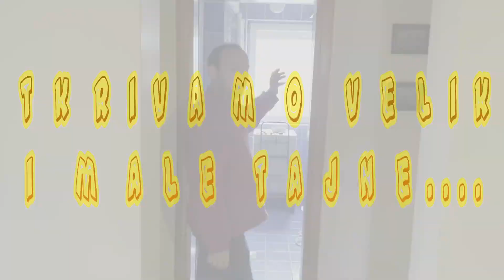Najava prvog dela serijala "Profesionalci u akciji"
U nekoliko nastavaka videćete kako se Miloš vodoinstalater snalazi sa problemima na koje nailazi, prilikom postavljanja vodo-instalacija u jednom stanu